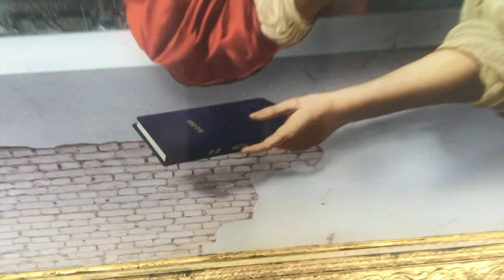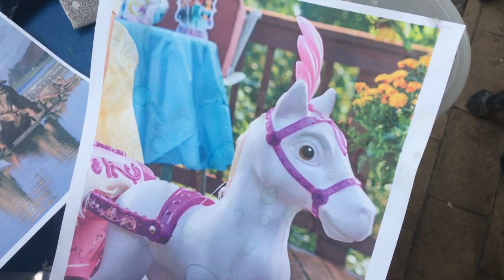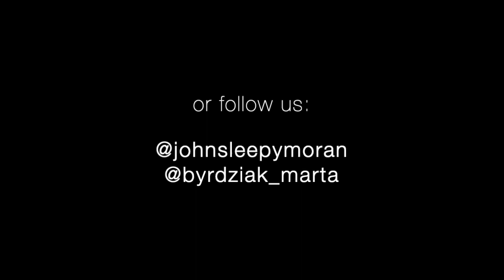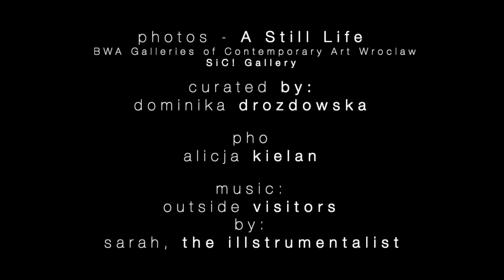John Moran and Marta Byrdziak Studio Visit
John Moran and Marta Byrdziak Studio Visit April 2020

Studio visit with John Moran and Marta Byrdziak at their studio in Ghent, Belgium. This shows a look at what they have been up to during the pandemic of 2020.
John Moran also works out of and is a cofounder of Gent Glas